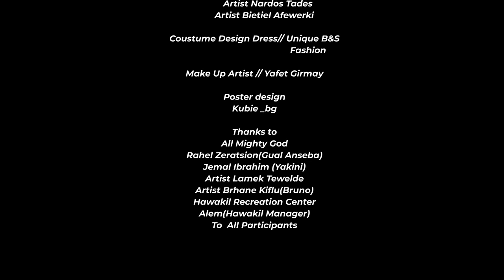Furti Show | Part -1 - ብምክንያት ልደትን ሓድሽ ዓመትን 2024 - New Eritrean Show 2024 - habesha holiday